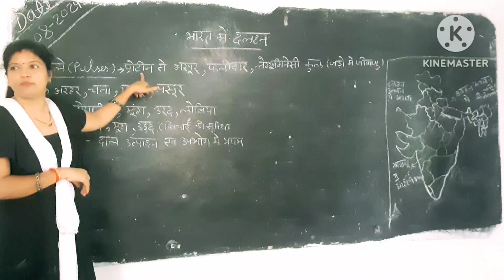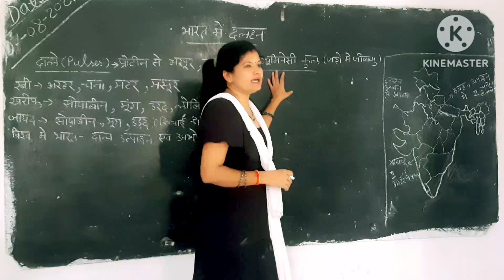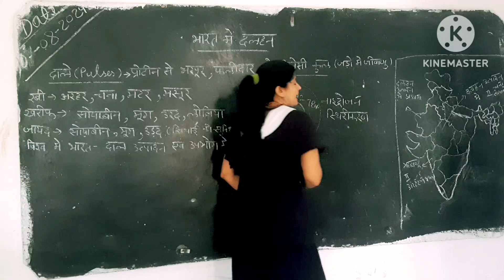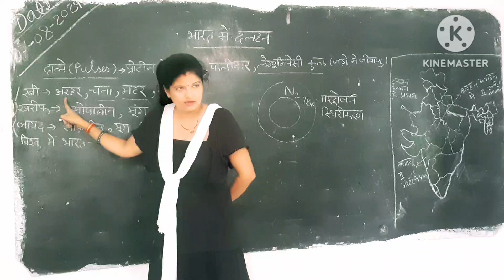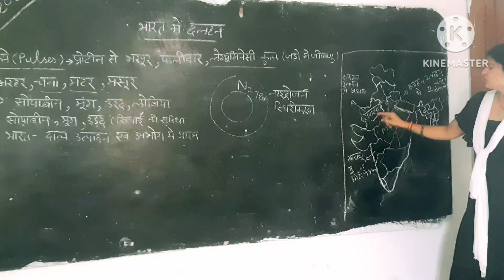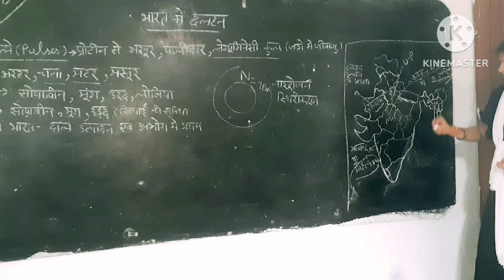भारत में दलहन फसल